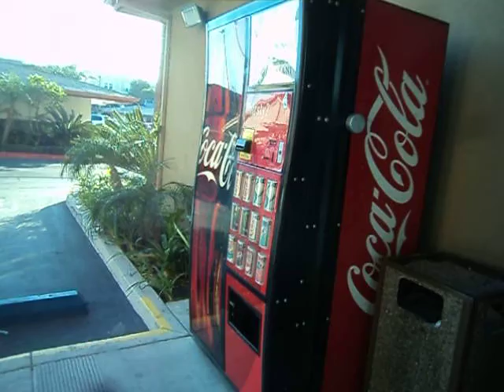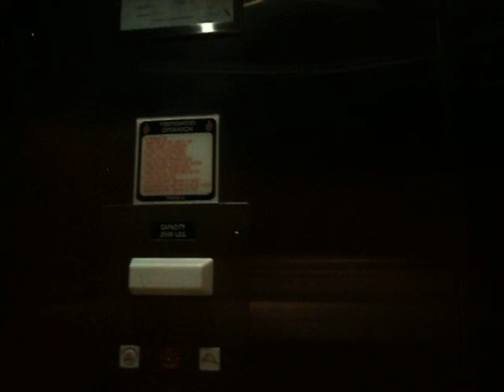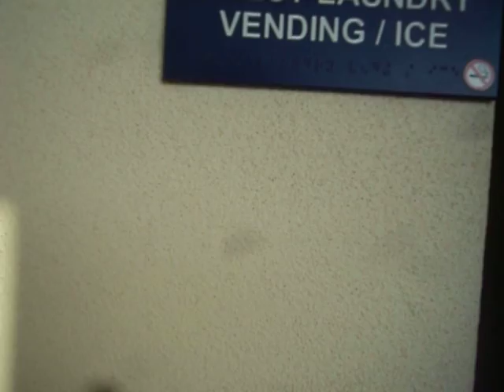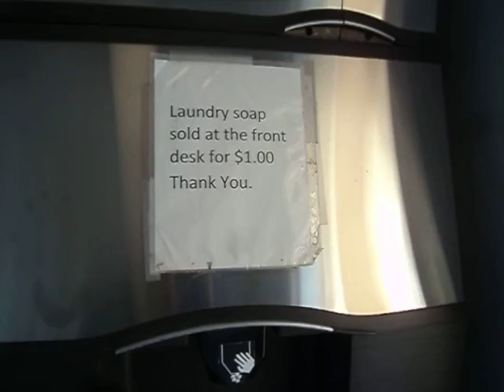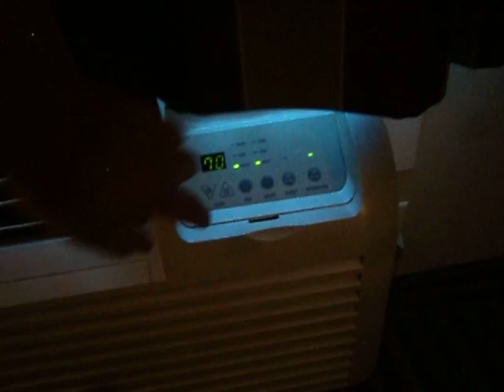Full Hotel Tour of Days Inn and Suites Garden Grove, CA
This is a full hotel tour of Days Inn and Suites in Garden Grove, CA